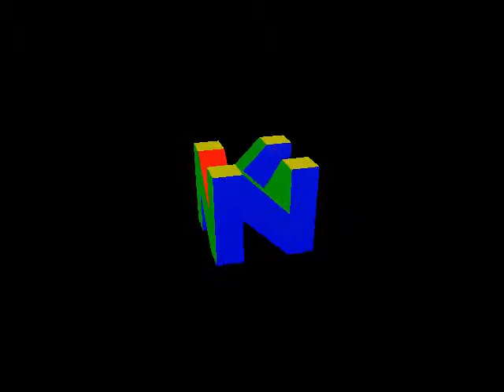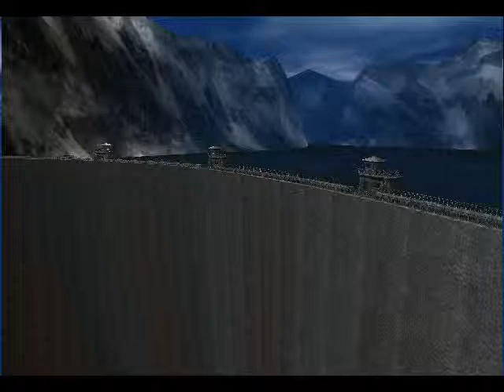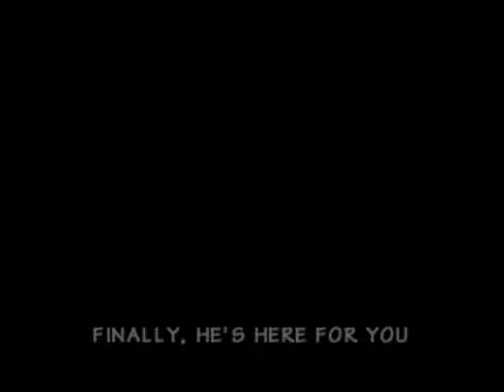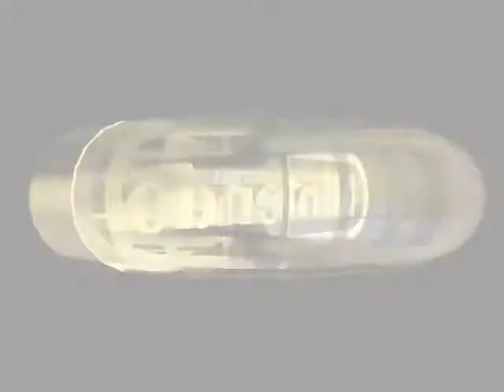Optimized Project64 2.1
Used plugins:
Glide64 'Final' Date: May 8 2012
shunyuan's HLE Audio 1.8.2u1
N-Rage Input Plugin V2 2.3c
Iconoclast's SP Interpreter (MLE)
Use High Level Audio is On

Rom(s) settings:
Checked - Use TLB, Delay DP Interrupt, Delay SI Interrupt
unChecked - 32 bit Engine, Fixed Audio Timing, Sync using Audio, RSP Audio Signal

Forsaken 64 isn't work with shunyuan's HLE Audio. Work with Azimer's Audio v0.40 Beta 2 with Fixed Audio Timing and Sync using Audio.